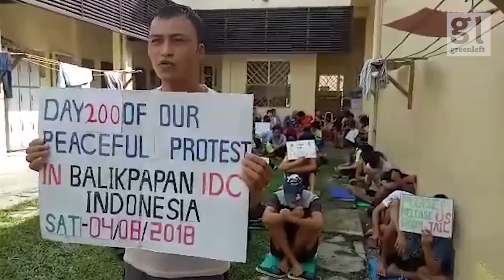Protests against the killings of activists in Colombia feature in this weeks Activist Report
Protests demanding an end to sexual violence on campus and the killing of human rights activists in Colombia feature in this week’s Activist Report along with the latest Stop Adani actions and a look at the ongoing refugee rights protests in Balikpapan detention centre in Indonesia.